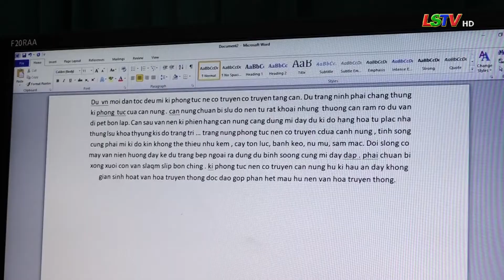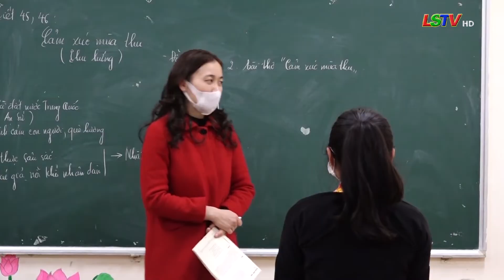Bảo tồn di sản ở Trường PTDT Nội trú | Đất và người Xứ Lạng